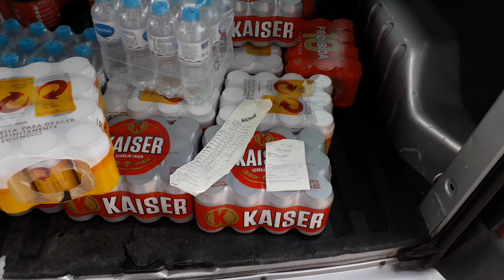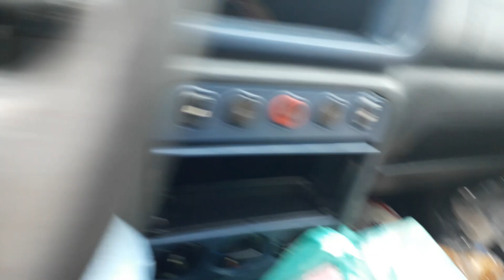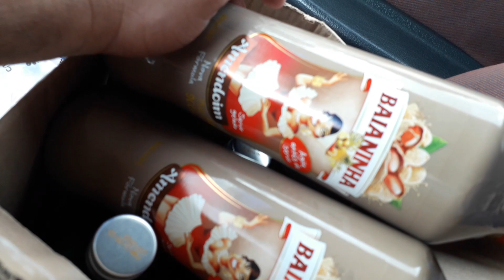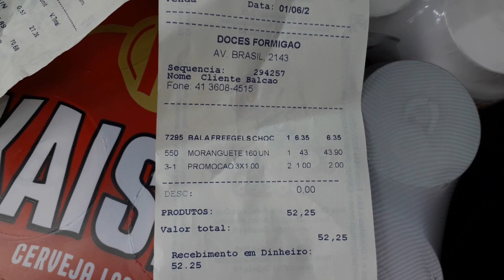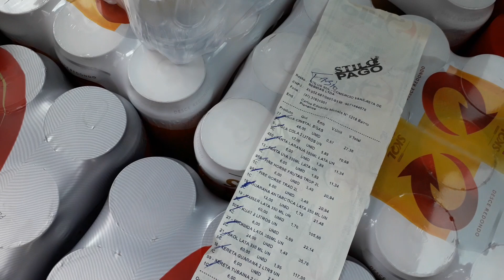11 Caixas de Cerveja, 2 Fardos Energético e mais - Distribuidora de bebidas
Bom pessoal comprei várias novidades na Stylus distribuidora de bebidas